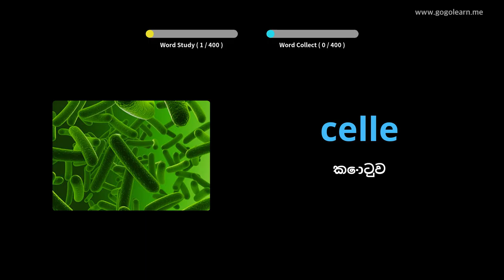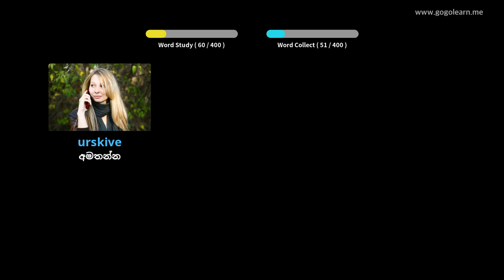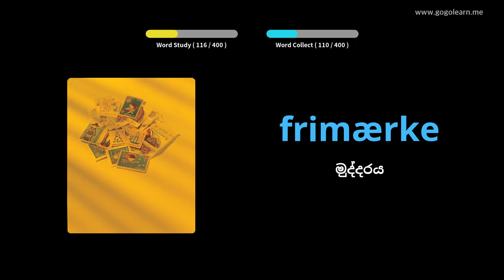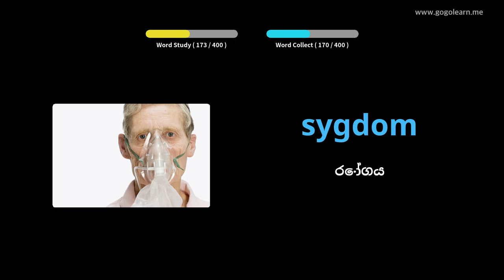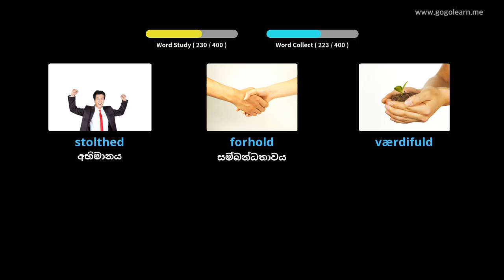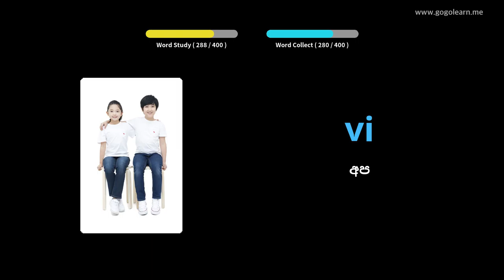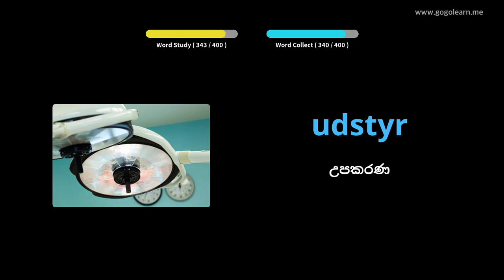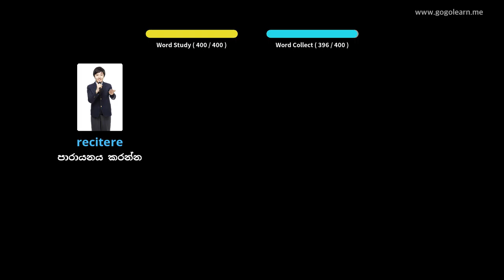ඩෙන්මාර්ක වචන මාලා ද්විතීයික පාසල 3 |Golearn